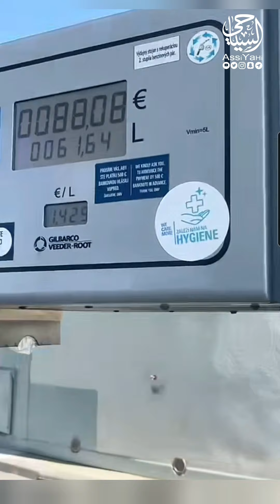النمسا بالسيارة الى زاكوباتي في بولندا مرورا بـ سلوفاكيا وهذه الاجراءات الحدودية